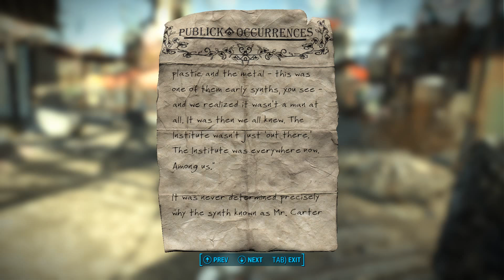Fallout 4 - Evelyn's Chronicle - Episode 12 (no commentary)